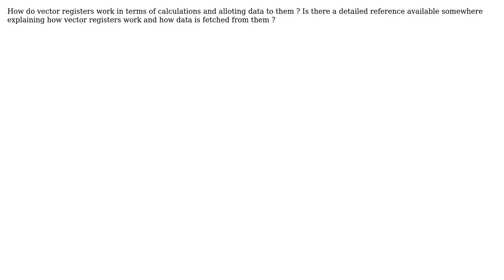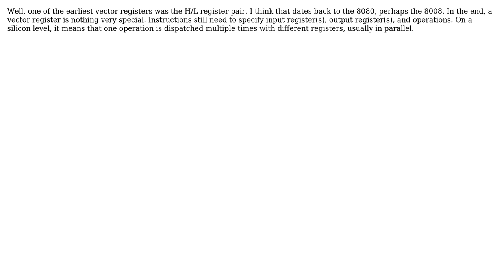Software Engineering: Calculations in Vector Register (2 Solutions!!)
Software Engineering: Calculations in Vector Register

With thanks & praise to God, and with thanks to the many people who have made this project possible! | Content (except music & images) licensed under CC BY-SA | Music | Images & others | With thanks to user MSalters user krammer user comingstorm and the Stack Exchange Network Trademarks are property of their respective owners. You are responsible for your own actions.